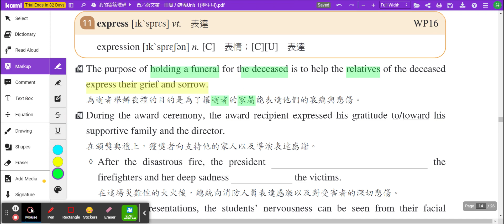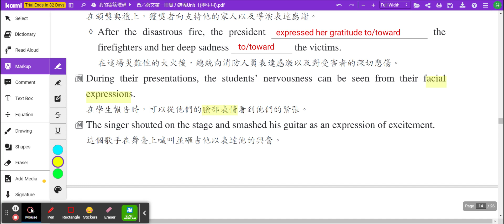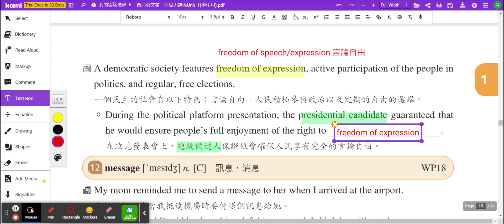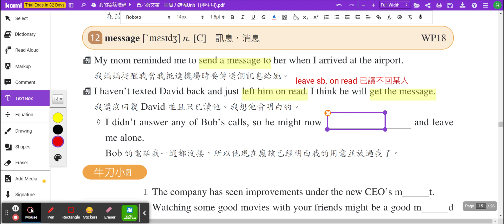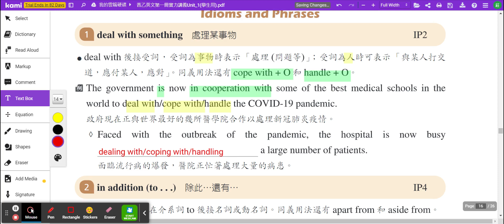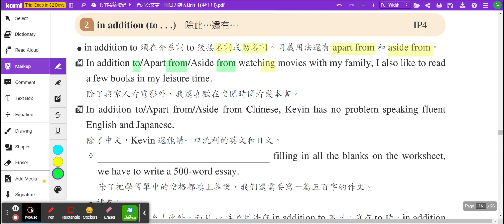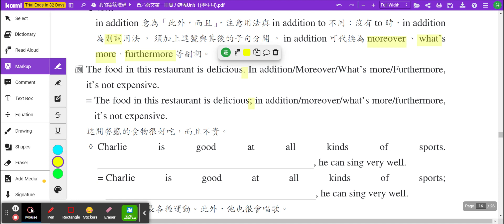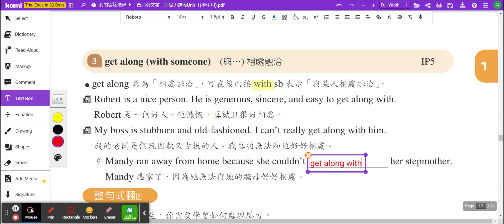112上普通型高中英文乙版第一冊實力講義U1 單字第11-12、片語講解影片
00:00 單字11
04:33 單字12
05:56 片語